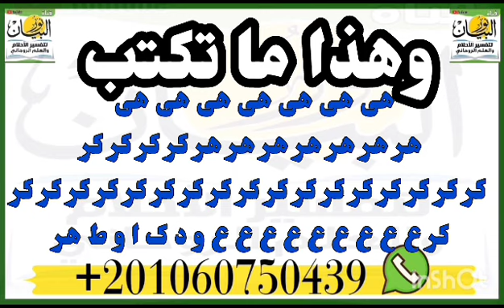اكتب هذه العزيمه وادفنها فى مكان مهجور لمنع المرأه عن الزنا وفعل المحرمات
‏فيديو من نور البياناكتب هذه العزيمه وادفنها فى مكان مهجور لمنع المرأه عن الزنا وفعل المحرمات